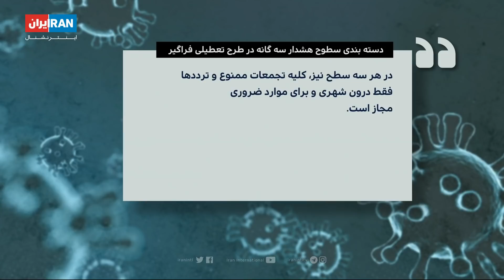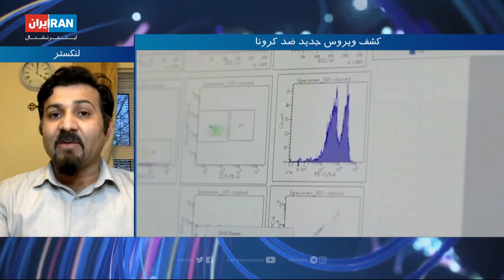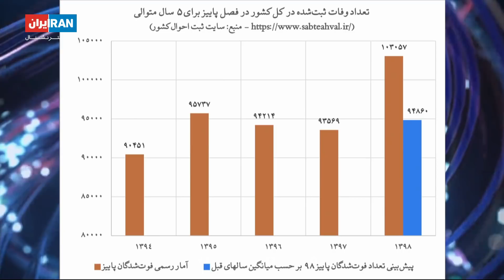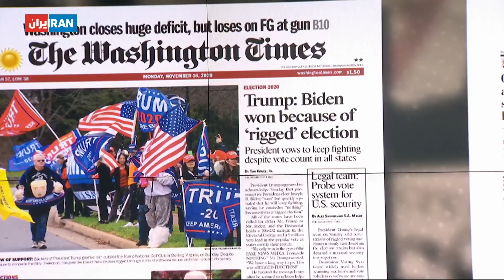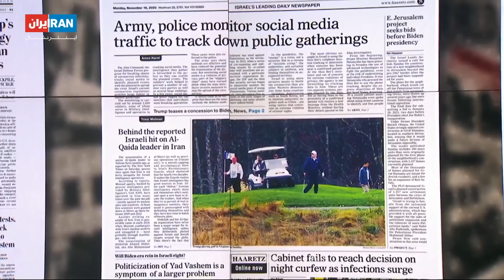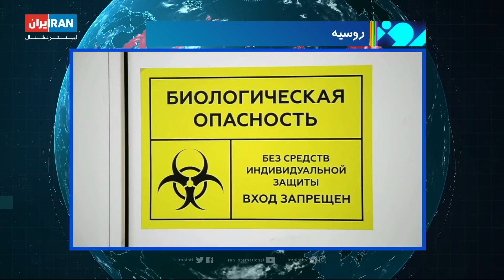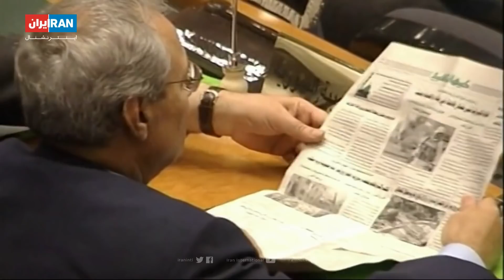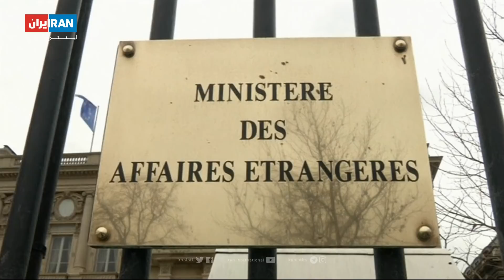امروز: ۱۵۰ شهر ایران در قرنطینه، چند نفر در آبانماه کشته شدند؟ نفوذ اسراییل در ایران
۱۵۰ شهر ایران در قرنطینه، چند نفر در آبانماه کشته شدند؟ نفوذ اسراییل در ایران، انتخابات آمریکا در روزنامه‌ها، درگذشت ولید معلم